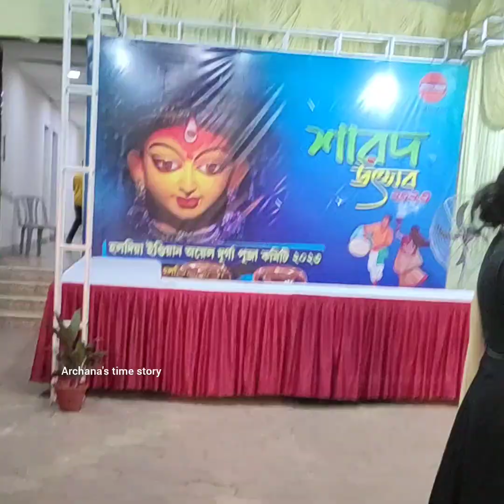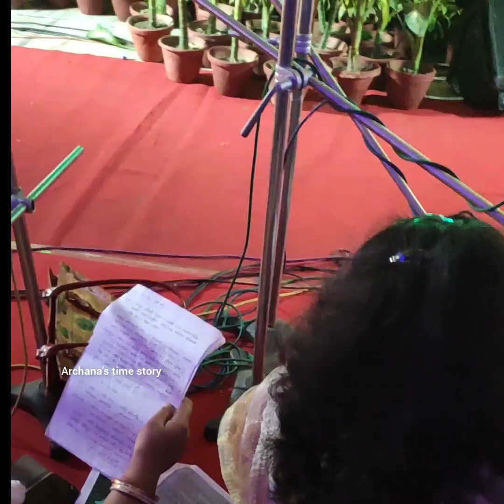Bengalivlog | ষষ্ঠী অষ্টমীর পুজোর বাজার করে ঠাকুর দেখে বাড়ি এলাম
Bengali vlog | ষষ্ঠী অষ্টমীর পুজোর বাজার করে ঠাকুর দেখে বাড়ি ফিরলাম vlog dailyvlog Archana's time story